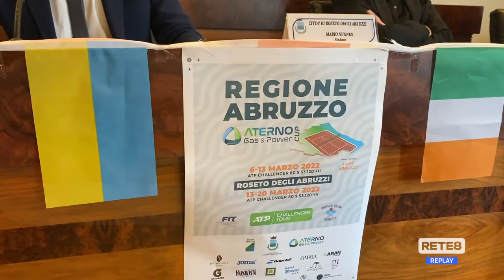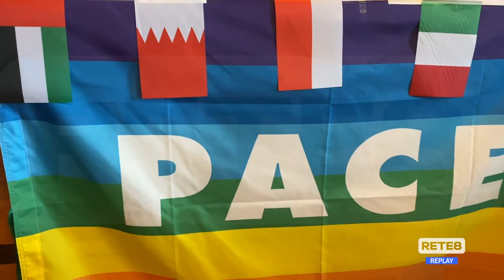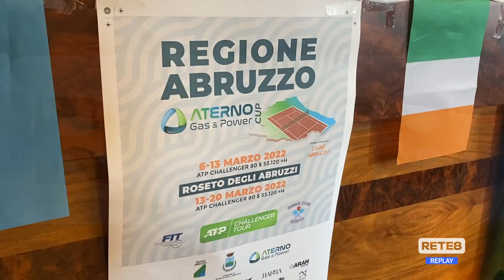Atp Challenger - Presentato il back to back di Roseto